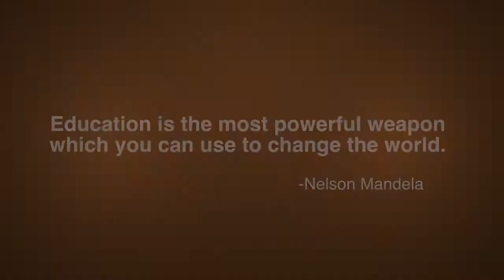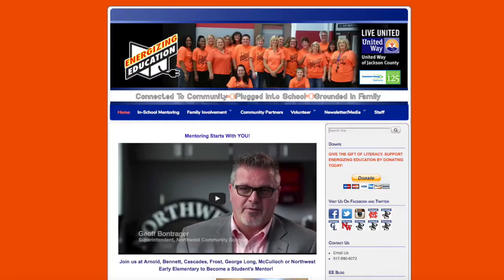Aquent: Energizing Education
Hi Ben, Sue, Jason, Steph & Carla.

Thank you for giving me 90 seconds of your time.

My name is Dave and I am a Learning Experience Designer.

I believe that Nelson Mandela was right when he stated that education is truly the most powerful weapon one can use to change the world.

That is why I want you to consider Energizing Education as a nonprofit deserving of these grant dollars.

I live in Jackson, Michigan which is small to midsize city about an hour west of Detroit.

In 2012, Energizing Education was launched in partnership with our local United Way with the intent to ensure that all students in our community read at or above grade level by the end of 3rd grade. ]

They did this because they knew that students who read proficiently beyond 3rd grade are 4 times more likely to graduate from high school.

The proven effects they have had on our community have been compelling.

$5,000 could help them tremendously in expanding their efforts.

This money could be used in the next year to do two key things:
update their website
and create promotional materials for neighboring districts.

I believe these two things could help propel their already proven efforts to the next level.

Thank you for this opportunity to help 5 designers elevate the nonprofit of their choice!

I hope I have helped you see why Energizing Education is my #1 choice worth helping.